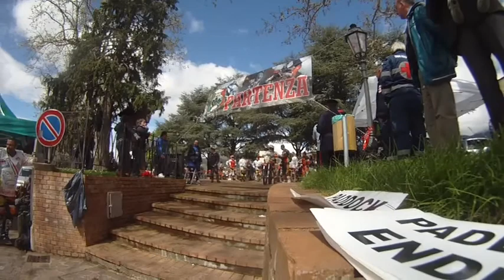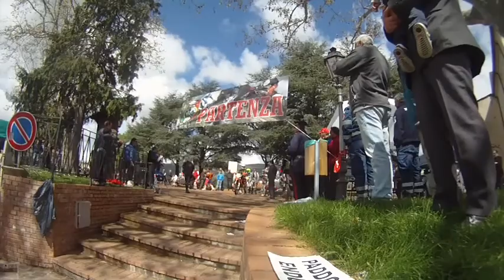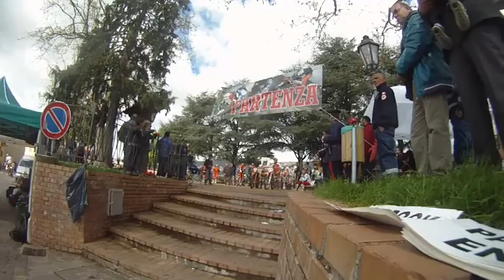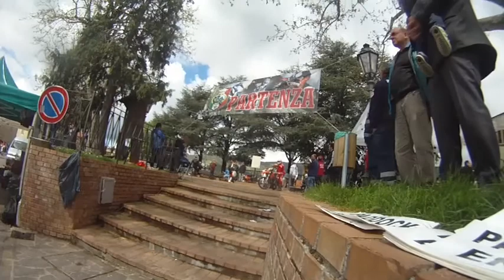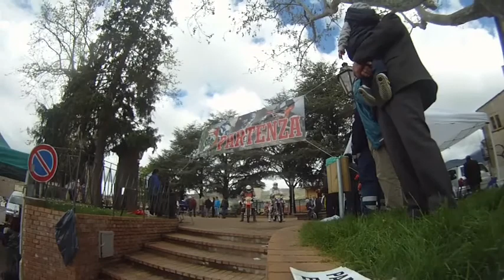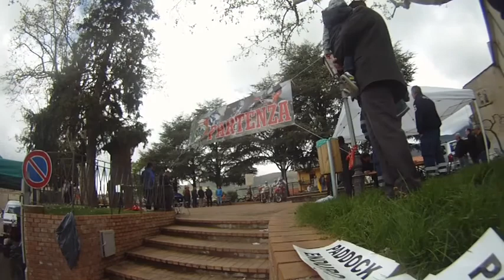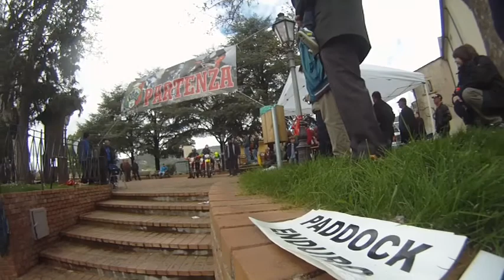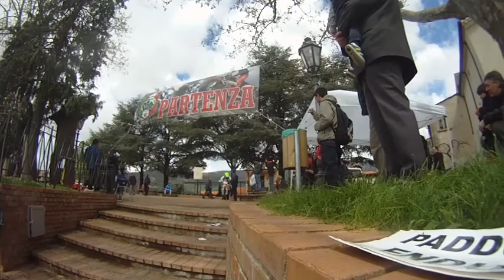motoclub endurorito 2°prova campionato regionale enduro platania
gara